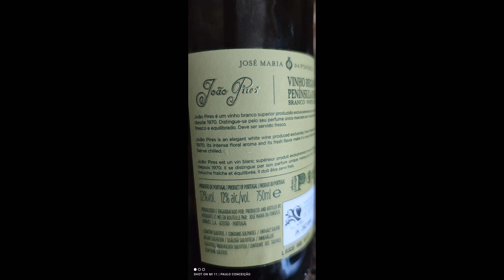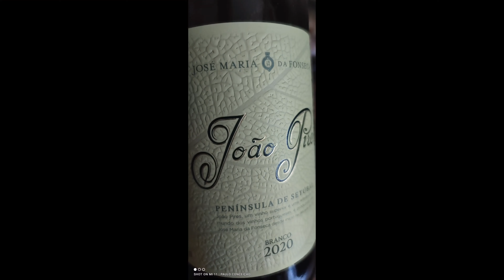João Pires, Península de Setúbal, grape Moscatel Graúdo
João Pires Branco 2020
vinho regional da Península de Setúbal
produtor José Maria da Fonseca
12%vol
valor comercial entre os 3€ e os 4€

João Pires é um vinho branco superior produzido exclusivamente com a casta Moscatel Graúdo desde 1970. Destingue.se pelo seu perfume único marcado por notas florais e pelo seu paladar fresco e perfumado.deve ser servido fresco

hoje falamos de um vinho agradável ao bolso e ao palato Simões de beber acompanha bem umas sardinhas do Algarve mais propositadamente de Portimão
leve agradável simpático no palato
fácil de beber e de interpretar bom para inicio de conversa para depois se passar a algo mais composto não engana é fiel às origens e isso da o mote dos terrenos da península de Setúbal .

características da Moscatel Graúdo:

a casta Moscatel é originária do Médio Oriente é terá sido introduzida em Portugal pelo império romano
as videiras da família moscatel devem ser das mais antigas conhecidas pelo Homem

em Portugal existem três variantes uma delas a moscatel galego

uva bastante adocicada

vários vinhos e espumantes são feitos apartir desta casta k que lhes confere vinhos adocicados

perfil aromático
Lichia
limão
passas
pêra

é uma casta magnífica para os vinhos licorosos da região da Península d

e Setúbal "moscatel de Setúbal,
mas também é utilizada para vinhos brancos como Blend uma vez que é uma casta primária (marca o paladar e k aroma dia vinhos)

apreciação

leve intenso 3
seco doce 3
macio ácido 3
9 valores
leve seco e macio
boa escolha para iniciantes no Baco

subscreves-te